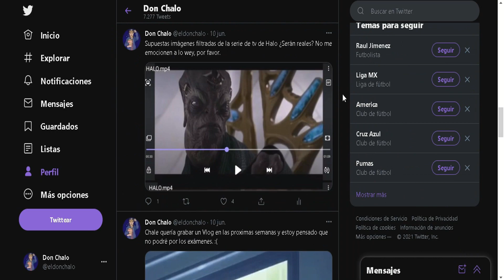Rumbo Al Infierno (Hellbound) Final Explicado ¿Temporada 2? NETFLIX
Hellbound  o Rumbo al Infierno de Netflix con sus 6 episodios que, más que respuestas, ofrecen al público una serie de preguntas y temas interesantes para debatir. El espectáculo surcoreano creado por el director de Train to Busan está ambientado en el centro de Seúl, donde algunas personas son condenadas a muerte y al infierno por una presencia sobrenatural. Después de haber sentenciado el día y la hora de la ejecución, tres enormes criaturas emergen de la nada, masacrando a la víctima prevista con una violencia sin precedentes y, una vez muerta, la queman por dentro.
La primera temporada de Hellbound se divide básicamente en dos partes de tres episodios cada una. Los 3 episodios  iniciales   narran los primeros casos relacionados con la profecía (incluido el de Park Jungja), la presentación del líder de la Nueva Verdad o Jeong Jin-soo, el abogado Min Hye-jin y el streamer con la máscara de calavera.
Los episodios 4, 5 y 6  se establecen 4 años después de los hechos narrados en el primer bloque de episodios y se centran en una pareja cuyo recién nacido es condenado por la profecía, en las ramificaciones políticas y sociales de la Nueva Verdad y en la organización Sodo, liderada por el Abogado Min Hye-jin, quien busca salvaguardar la privacidad de las familias de quienes reciben la profecía de buena fe.